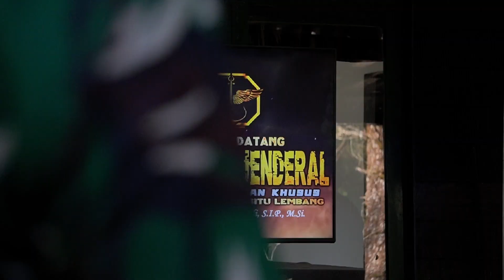Waslat Danjen Kopassus Pada Lat PH dan Sanjak Kopassus Serta Lat Dasar Prajurit Komando